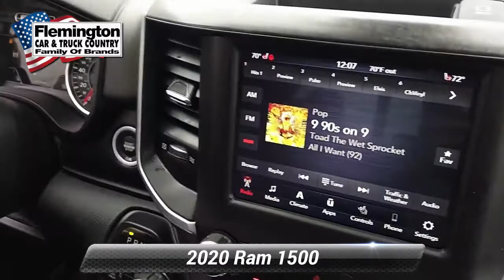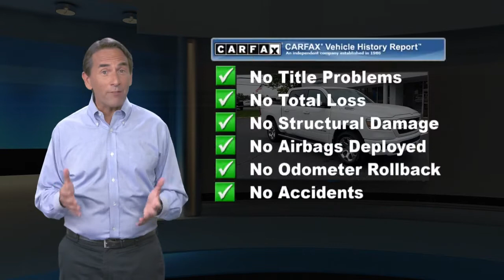Certified 2020 Ram 1500 Big Horn, Flemington, NJ J18159A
BACK UP CAMERA, BLUETOOTH/HANDS FREE CELL PHONE, 2 SETS OF KEYS, 4X4, SATELLITE RADIO, APPLE CAR PLAY / ANDROID AUTO, Blind Spot & Cross Path Detection, 1500 Big Horn/Lone Star, 4D Crew Cab, HEMI 5.7L V8 Multi Displacement VVT eTorque, 8-Speed Automatic, 4WD, Bright White Clearcoat, Black Cloth, 115V Auxiliary Power Outlet, 115V Auxiliary Rear Power Outlet, 2 USB Full Function/Charge Only Media Hub, 2nd Row In Floor Storage Bins, 400W Inverter, Air Conditioning ATC w/Dual Zone Control, Auto-Dimming Rear-View Mirror, Big Horn IP Badge, Big Horn Level 2 Equipment Group, Black Premium Power Mirrors, Class IV Receiver Hitch, Dampened Tailgate, Foam Bottle Insert (Door Trim Panel), Glove Box Lamp, Heated Front Seats, Heated Steering Wheel, ParkSense Front/Rear Park Assist w/Stop, Power 4-Way Driver Lumbar Adjust, Power 8-Way Driver Seat, Power Adjustable Pedals, Radio: Uconnect 4 w/8.4" Display, Rear Dome w/On/Off Switch Lamp, Rear Power Sliding Window, Rear Window Defroster, Security Alarm, SiriusXM Satellite Radio, Sun Visors w/Illuminated Vanity Mirrors, Universal Garage Door Opener. 2020 Ram 1500 Big Horn/Lone StarRecent Arrival!

[RLVID:2679:a3d727b1c4e22c67:d8d88629f453ab07:1]